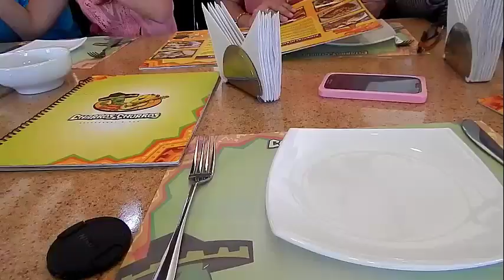VLOG 19/ SE PIERDEN LAS LLAVES DEL CARRO!